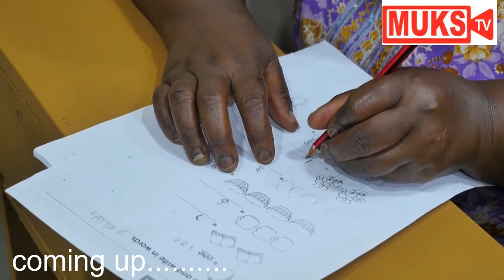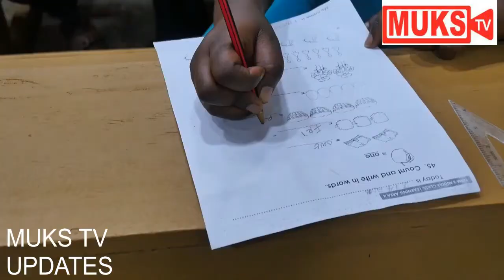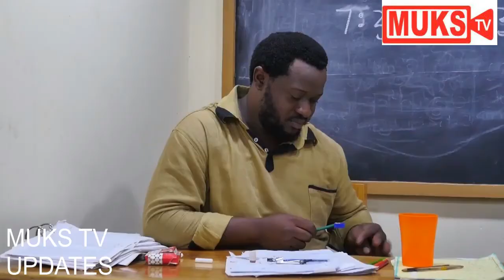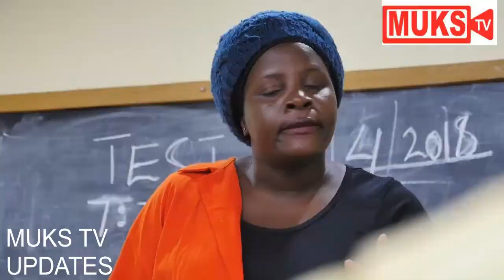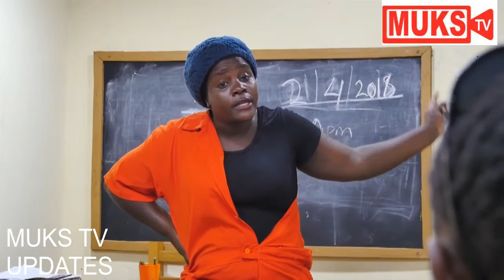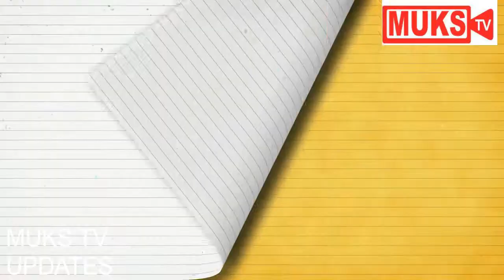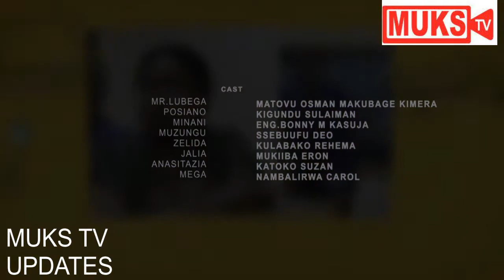SCHOOL TIMES- SEASON 1, EPISODE 3 [Funniest ugandan comedy videos 2021]